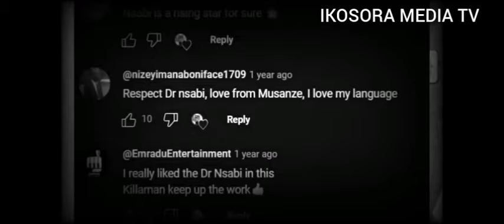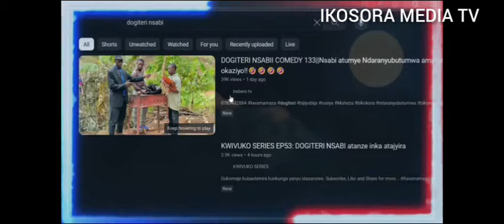UBUZIMABWA DOGITERI NSABI MUBUTOBWE no murisinema nyarwanda#dogiteri nsabi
DIGITAL NSABI#dogiteri_nsabii_comedy inyarwanda bigmind killamanempire impangaseries comedynyarwanda#